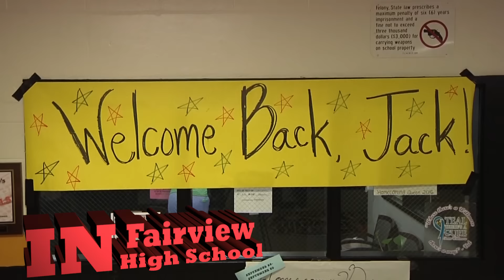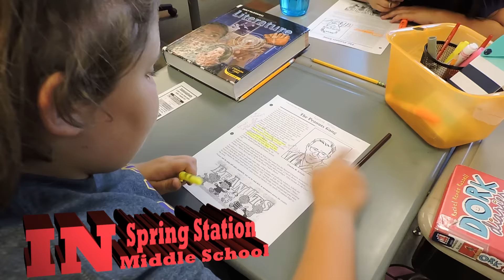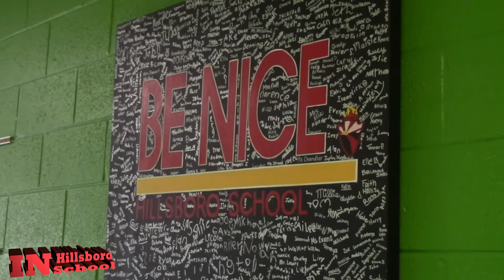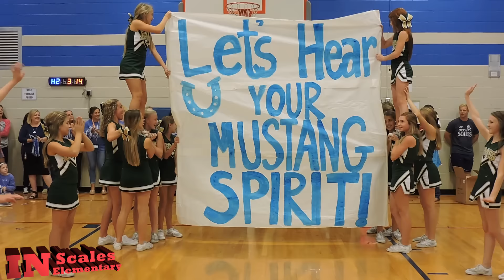WCS Week in Review - September 24-30, 2016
There are so many cool things happening around the county. Check them out in the latest edition of the WCS Week in Review.